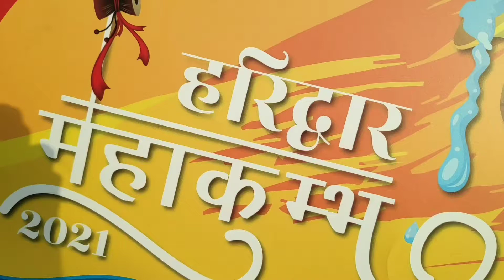हरिद्वार कुंभ status 2021, Acharya Parasmani